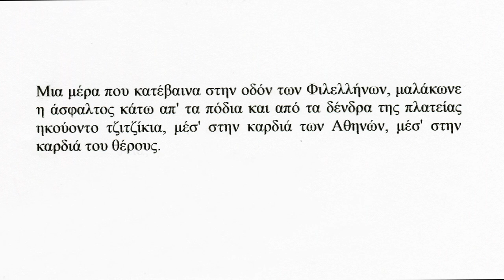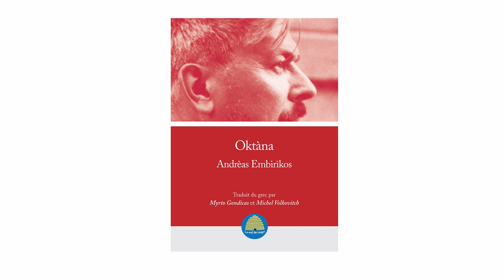Poésie grecque Embirìkos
Les anciens chants populaires, Solomos, Cavàfis, Karyotàkis, Embirìkos, Elỳtis, Anghelàki-Rooke… Sept vidéos tournées par Henry Colomer, où le traducteur Michel Volkovitch présente quelques-uns de ses poèmes favoris, tous publiés aux éditions du Miel des anges. (La huitième vidéo, consacrée à « Cocos islands » de Nìkos Kavvadìas, est bloquée en raison d’un problème de droits.)